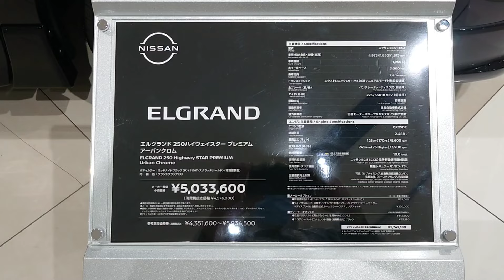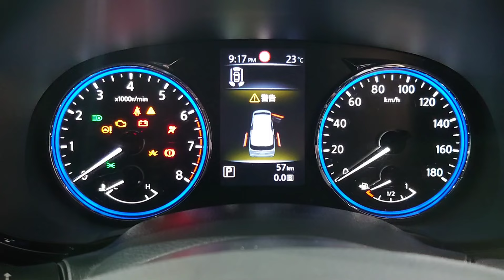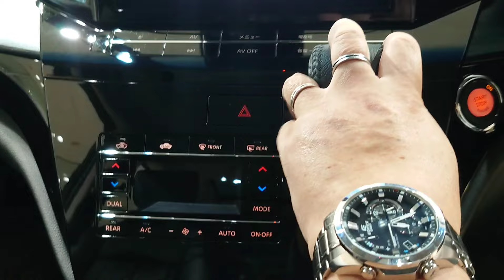日産 エルグランド【 250ハイウェイスター プレミアム アーバンクロム】ミッドナイトブラック（特別塗装色）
【Concept】
【Shijin Rider】
【Now】
 SonyXperia1 GoPro6 MacBookPro
【Mobility】
ToyotaSupraA50        SuzukiGS400
ToyotaSupraA60      SuzukiGSR250
ToyotaSupraA70       HondaHawk II
ToyotaHiluxSurf       YamahaXT250
ToyotaCrown30  KawasakiZZR400
SubaruLegacey KawasakiNinja250
【Tags】